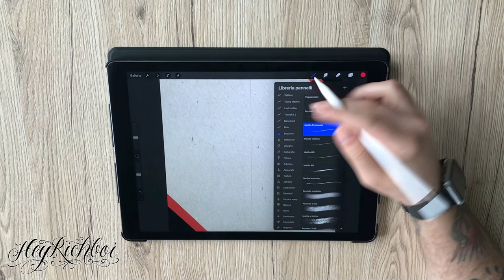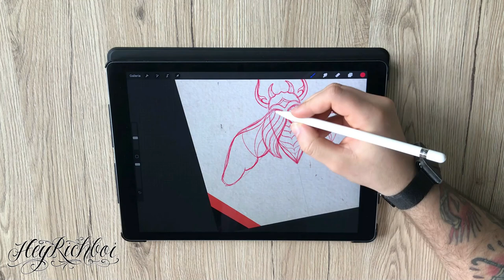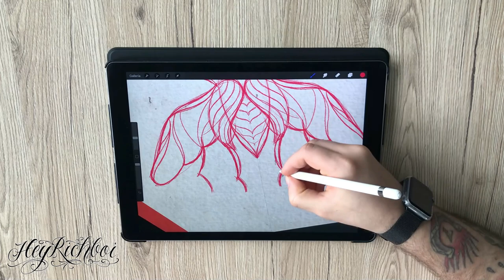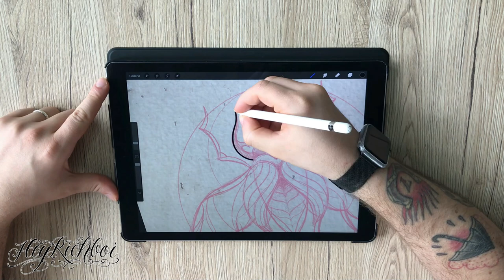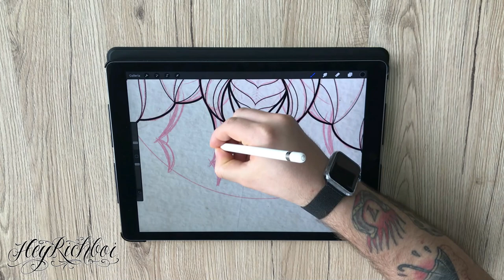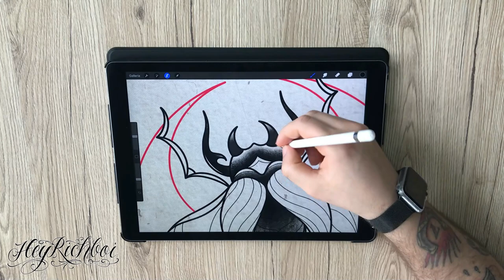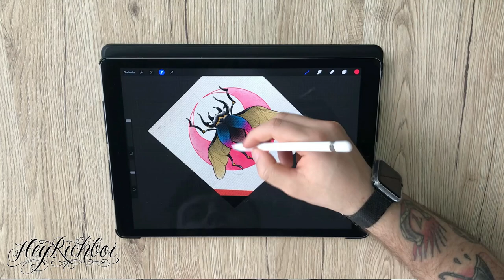Neo Traditional Beetle 🦗 Procreate Tattoo Design - iPad Pro Digital Art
⭐ Join my official Telegram channel for updates

❓ What do I use for draw?
iPad Pro
Apple Pencil